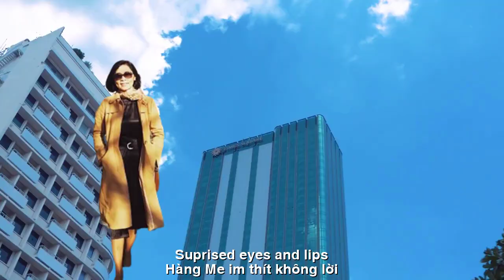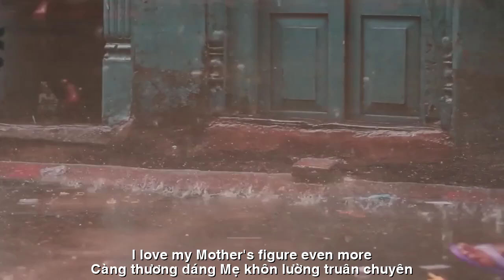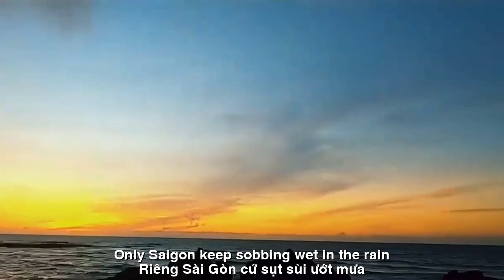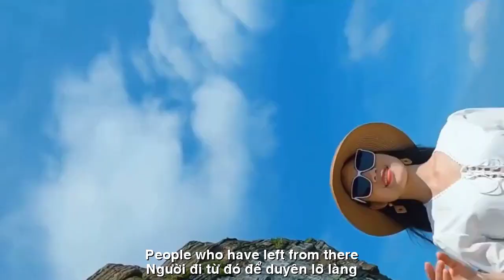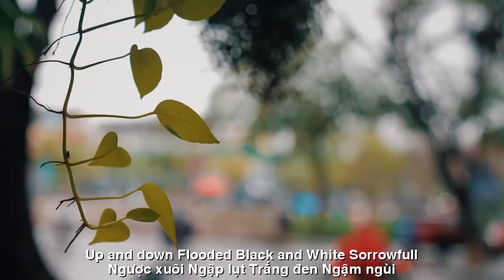[FULL HD]SAI GON ƯỚT MƯA ||SAIGON IN THE RAIN||CA SỸ ZA HUY-THẠCH THẢO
TÁC PHẨM:SAI GON ƯỚT MƯA
SAIGON IN THE RAIN
THƠ:THẠCH THẢO
SÁNG TÁC:NS QUANG DAU
TRÌNH BÀY:CA SỸ ZA HUY
SAI GON ƯỚT MƯA
Sài Gòn mưa nắng như nhiên
Người đi từ đó
để duyên lỡ làng.
Vẫn xuân,  hạ đến đông tàn
Vàng thu chiếc lá.
Ngỡ ngàng mắt môi.
Hàng me im thít không lời
Chôn bao kỷ niệm khoảng trời đã xưa.
Người xa bước mỏi hay chưa?
Dòng sông hờn dỗi,  còn chưa hết buồn.
Chiều mưa hay ngấn lệ tuôn?
Sao lòng nghèn nghẹn,  sầu thương kiếp nào?
Sài Gòn ngút mắt tầng cao
Thấy mình bé nhỏ.  Dạt dào nhớ nhung.
Qua bao dâu bể vô chừng
Càng thương dáng mẹ
khôn lường truân chuyên.
Ngược xuôi.  Ngập lụt. Trắng đen. Ngậm ngùi!
Người đi biệt. Biết buồn vui?
Riêng Sài Gòn cứ sụt sùi... ướt mưa!
Saigon rains and shines as usual
People who have left from there
to miss their chance.
Still spring, summer comes to the end of winter
Autumn leaves are yellow.
Surprised eyes and lips.
The tamarind trees are silent without a word
Burying many memories of the old sky.
Are you tired of walking far away?
Is the river sulking, still sad.
Is the afternoon rain or tears flowing?
Why is my heart choked, sad for a previous life?
Saigon is so high up in the sky
I feel small. Deeply missing.
Through countless vicissitudes
I love my mother's figure even more
unfathomable hardships.
Up and down. Flooded. Black and white. Sorrowful!
People who have left. Know sadness and joy?
Only Saigon keeps sobbing... wet in the rain!
Đường liên kết của video